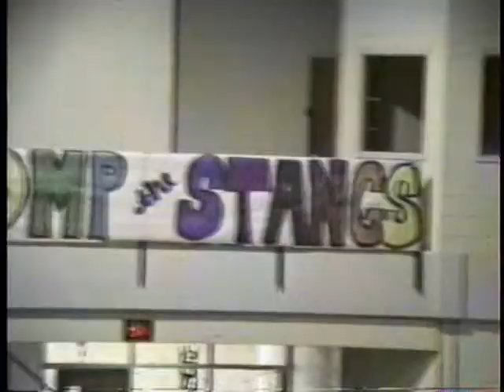NHS 1992 Pep Rally West Orange Stark Part 1